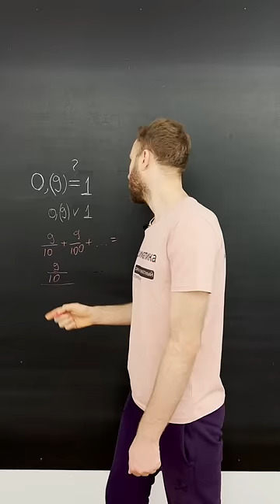0,9999... =1 !! Математика, ты чего?